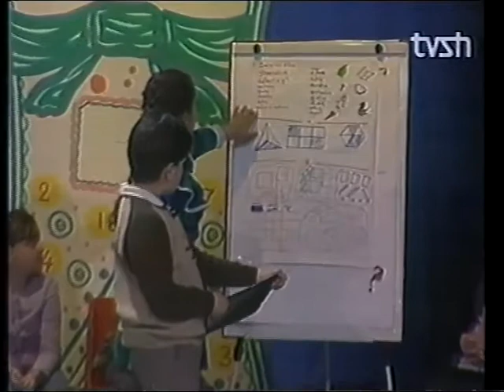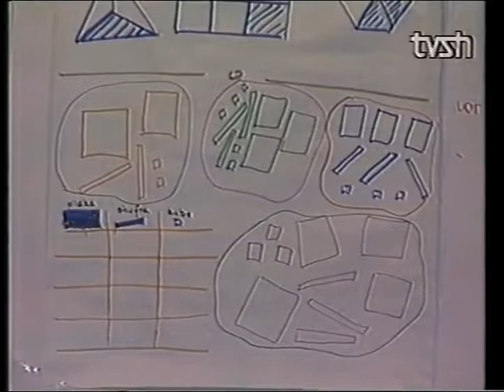Emision për fëmijë: Pasdite argëtuese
Drejtojnë emisionin: Jeta Deda, Arbi
Regjisore: Zhuljeta Hajnaj
Gazetar: Rajmonda Sino
Të ftuar në studio: Nxënës të klasës IV të shkollës “Emin Duraku”, Ana Lika, Anri